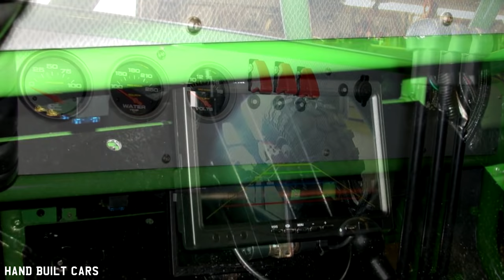Iguana LS1 V8 Buggy Build Project